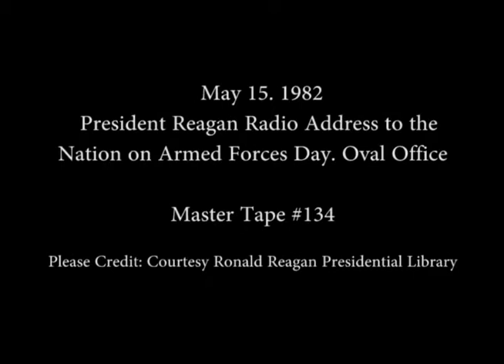President Reagan’s Radio Address to the Nation on Armed Forces Day on May 15, 1982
Full Title: President Reagan’s Radio Address to the Nation on Armed Forces Day from the Oval Office on May 15, 1982

Access Restriction(s):Unrestricted
Use Restriction(s):Unrestricted